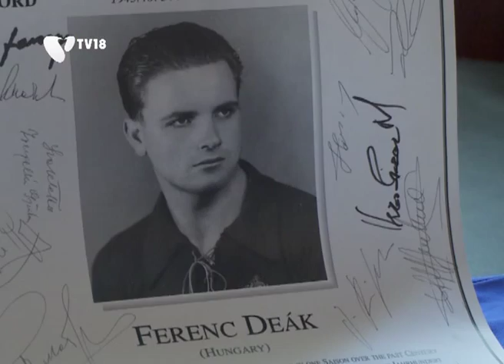[120201] Idén lenne 90 éves Deák Ferenc (Bamba)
Idén lenne 90 éves Deák Ferenc alias „Deák Bamba" labdarúgó, akinek születésnapjára a Városháza Dísztermében emlékeztek. A kiváló focista 1922. január 16-án született Budapesten, és 1998. április 18-án hunyt el. A rekorder gólkirály a Szentlőrinci Atlétikai Klubban, a Ferencvárosnál is játszott, valamint a Bp. Dózsa csatára is volt.